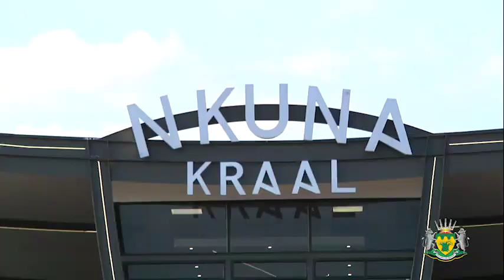Official Opening of Nkuna Kraal in Nkuzana Village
Official Opening of Nkuna Kraal in Nkuzana Village. This is the first phase of Nkuna  City Smart Town.